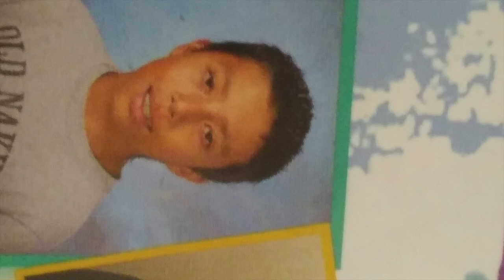Rare advertisements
I dug up some more advertisements that were banned until now.